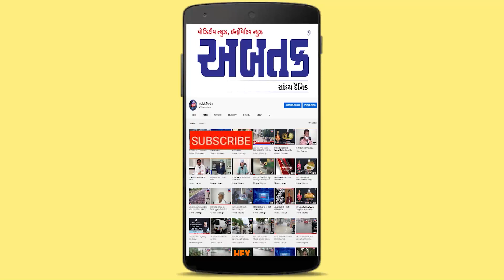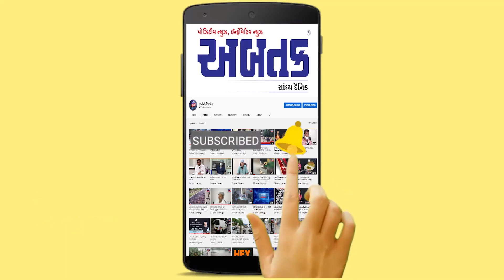રાજકોટમાં દરરોજ 13000 જેટલા લોકોને વેક્સીનનું કવચ, સુપર સ્પ્રેડર્સના ટેસ્ટિંગ પણ શરૂ,જુઓ વિડીયો